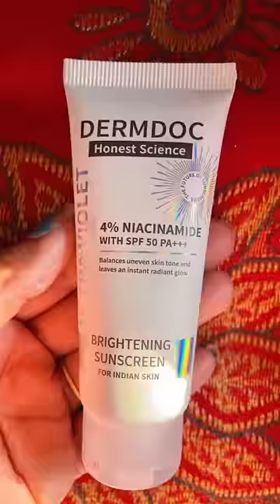Humara secret 😍 ￼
1 step brightness😍✨🥳